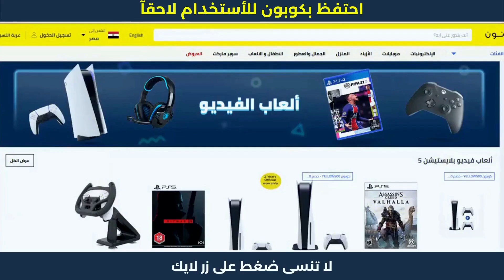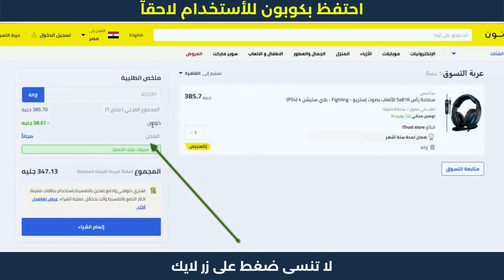خطوات الشراء من نون | اقوى كود خصم نون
خطوات الشراء من نون | اقوى كود خصم نون | نون . نون منصة التسوق الإلكتروني الرائدة في الشرق الأوسط. تسوق منتجاتك المفضلة من أزياء وإلكترونيات ومنتجات المنزل والجمال ومنتجات الأطفال أونلاين.